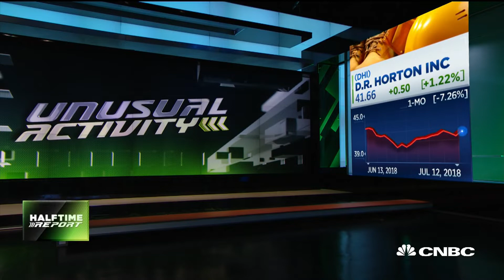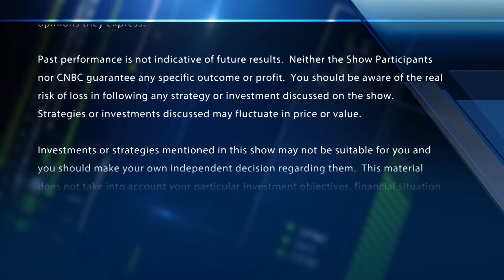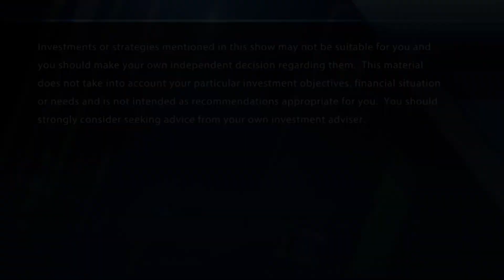Traders bet big on Wells Fargo ahead of earnings. Plus, the trade on this homebuilder that's lagged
"Halftime Report" trader Jon Najarian spots unusual trading activity in Wells Fargo and D. R. Horton. Plus, his trade on Nexstar Media that soared.